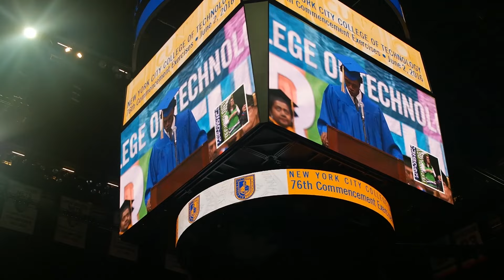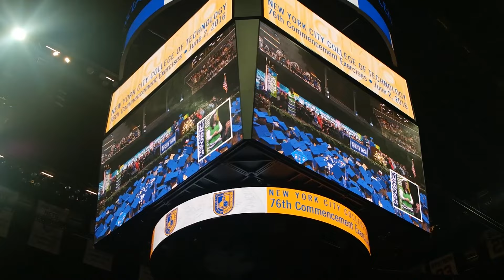I GRADUATED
On June 2nd, 2016 I officially graduated with my AAS in Electromechanical Engineering. The is a vlog of my experience.